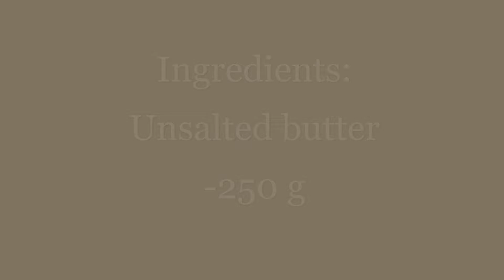Store-bought Butter into Ghee Process | షాప్ లో కొన్న వెన్నె నుంచి కమ్మటి నెయ్యి చేసే విధానం# 92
A quick video showing how to turn store-bought butter into a full flavoured ghee. A reminisce of the old traditional ghee eaten, this ghee is sure to be a quick seller. This can be used in a variety of dishes, ranging from sweet to savoury.